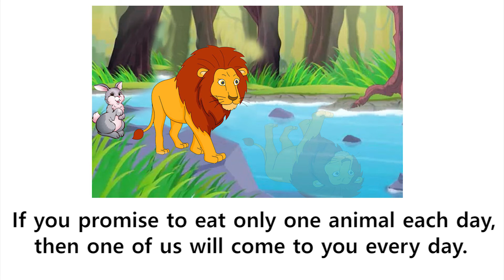Learn English with Audio Story For Beginners ★ Easy English Listening Practice For Beginners